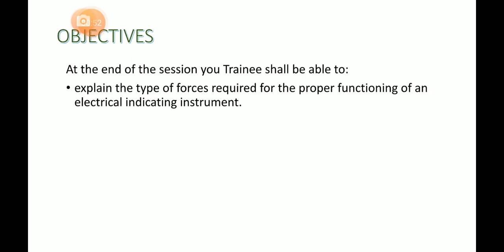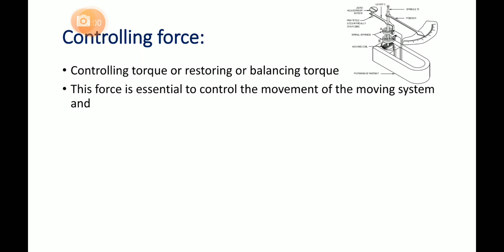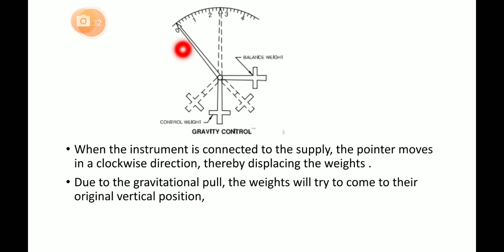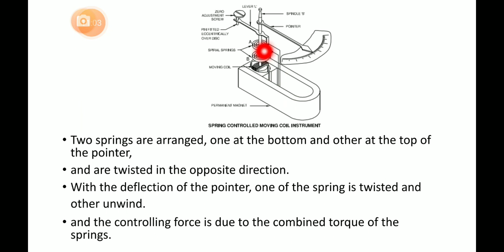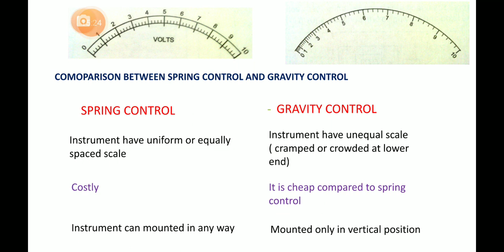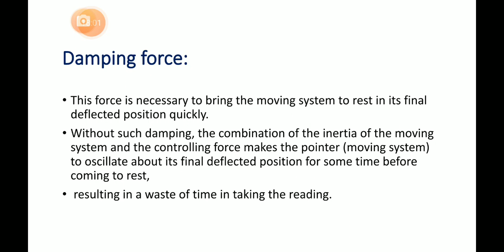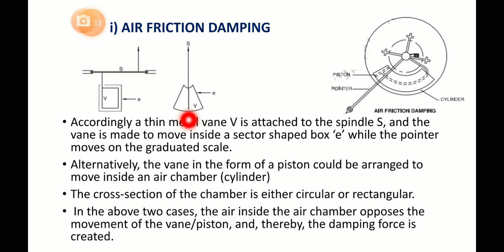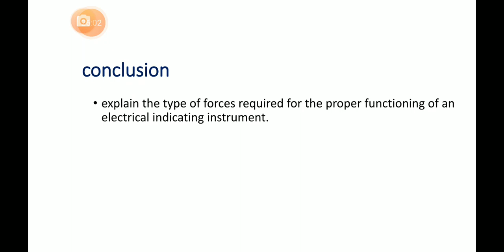MEASURING INSTRUMENT -3. DIFFERENT TORQUE.